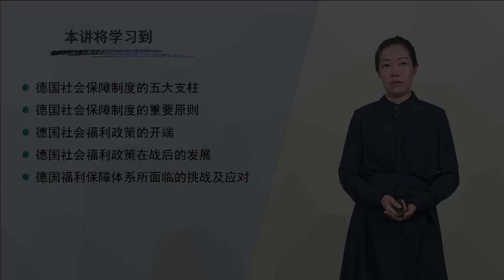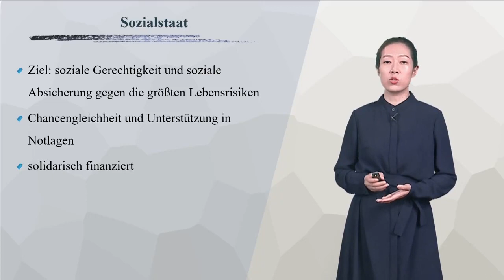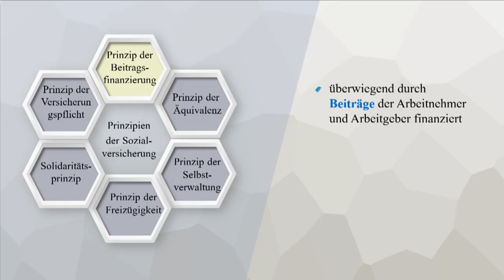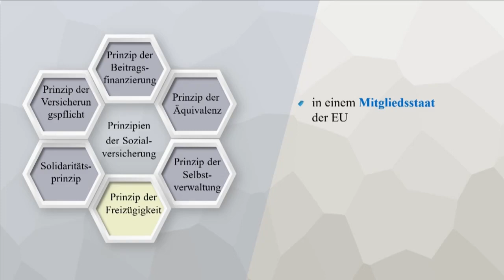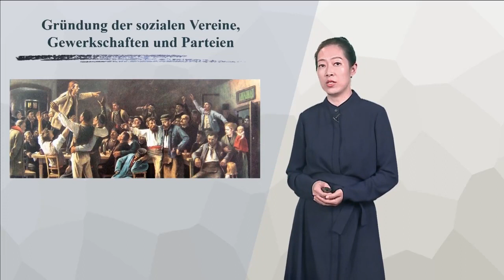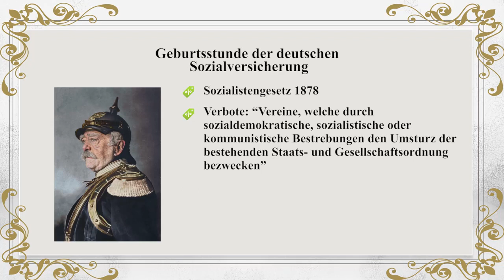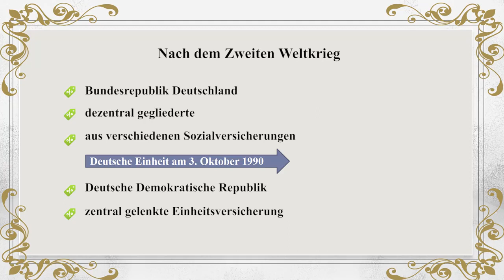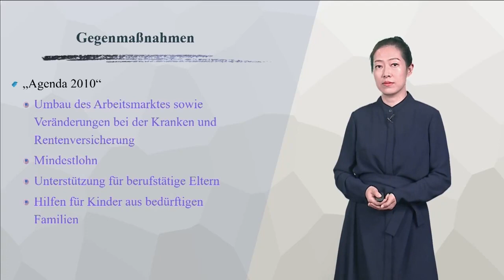德语国家概况 | 8.2 Sozialpolitik und soziale Absicherung in Deutschland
本门课程主要关注德国、奥地利、瑞士这三个德语国家的基本国情，介绍上述三国的自然条件、人口分布、重要城市、节日风俗、饮食习惯、休闲活动、大众传媒、教育体系、政治经济制度、与欧盟关系、对华交流与合作等情况。